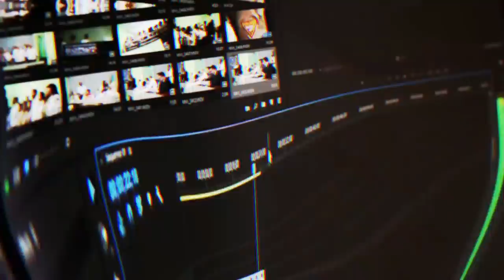Daily Melee Highlights: Bowser plays with heart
Want to learn how to create automation programs like the one that powers this channel?
=== CLIP SUBMISSION ===

Every day, Gloomshot: Melee:
- And compiles these highlight vids into convenient playlists for max Melee viewing pleasure!

This process is done automatically, but I make updates to Gloomshot's curation code every day. Help me improve it by leaving a comment about what clips and streamers you liked / didn't like.

NOTE: If you are a Melee content creator and don't want your videos to be promoted on Gloomshot, just send me a message (email (joseph[at]gloomshot[dot]com) is fastest) and I'll edit the algorithm to blacklist your stream.

Gloomshot: Melee is a highlight curator bot, NOT a highlight creation bot -- none of these Melee clips are mine.

Content creators are what makes the Melee community, so if this video introduced you to a streamer you like, please support them by viewing their channel and SUBSCRIBING so you can see the action live at the source.

Source streams for today's highlight video:

[00:00] Melee Highlight #1: "Bowser plays with heart" clipped by leavescat

[00:27] Melee Highlight #2:  clipped by nullpointer89

[00:40] Melee Highlight #3:  clipped by firepuff12

[01:07] Melee Highlight #4: "dj read" clipped by nation123

[01:17] Melee Highlight #5: "scream2king" clipped by kbbsarcasticpanda

[01:46] Melee Highlight #6: "SMUCK'D" clipped by korobeniki

[02:16] Melee Highlight #7: "oh my fffffffff. " clipped by spartacus_501

[02:45] Melee Highlight #8: "TAUNT SKIP" clipped by thenishyo

[03:00] Melee Highlight #9: "did he just?" clipped by spartacus_501

[03:37] Melee Highlight #10: "Axe almost does it" clipped by emdon_ssb

[04:07] Melee Highlight #11:  clipped by thetrueher0

[04:32] Melee Highlight #12: "Kung Fu Battle " clipped by heyzeus18

[04:46] Melee Highlight #13: "marth thriller" clipped by core_jdd

[04:51] Melee Highlight #14: "THE GAP" clipped by kbbsarcasticpanda

[05:50] Melee Highlight #15: "clip" clipped by k4ska_ow

[06:01] Melee Highlight #16: "Dem setups" clipped by korobeniki

[06:30] Melee Highlight #17: "Episk wobbling innhenting xdddddd" clipped by nintendork_ssb

[07:14] Melee Highlight #18: "THE SUCC ?" clipped by cyberus97

[07:42] Melee Highlight #19: "tHAT WAS THE ONE" clipped by tkanowrites

[08:00] Melee Highlight #20: "the to's gonna like this one " clipped by sunnyd2theizzo

[08:12] Melee Highlight #21:  clipped by antifaclairen

[08:29] Melee Highlight #22: "Lmfao M2K" clipped by scooobssbm

[08:58] Melee Highlight #23: ""He's actually not that rea